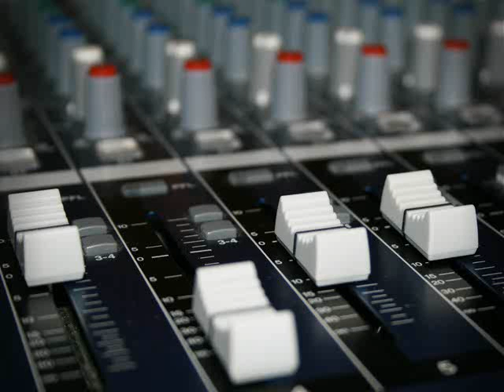Tears Drip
Hip-Hop